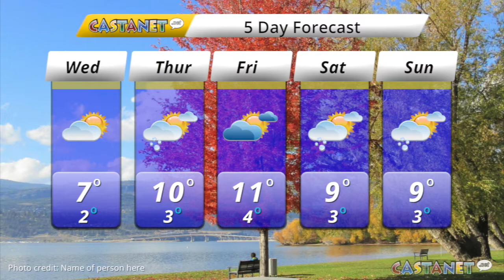Dry for Halloween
Good news for all you trick or treaters out there. Enviornment Canada forecasts a rain-free halloween evening.